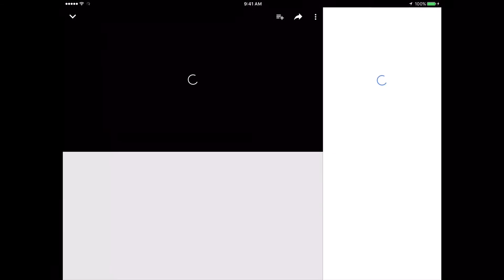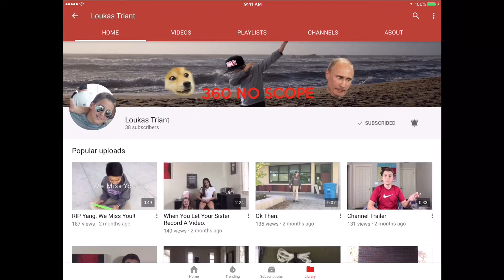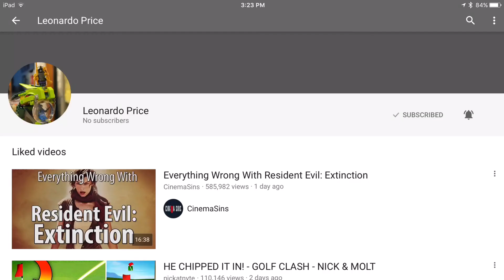The Nerd Life Channel Trailer!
Thank you Simran and Ava for allowing me to post the "Human Body Game Show"

Oh, yes, that is a still image of the video of me when I was three.